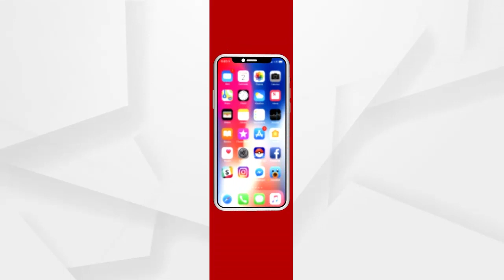ଧାରାପୁରମ୍ ରେ ପ୍ରଧାନମନ୍ତ୍ରୀ ନରେନ୍ଦ୍ର ମୋଦିଙ୍କ ଅଭିଭାଷଣ....